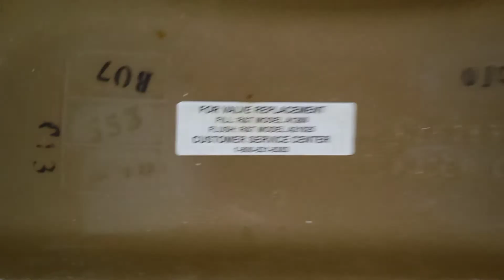Valero/Weinerschnitzel Unisex Restroom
Every restroom in this building has a Glacier Bay and they're all different.

Glacier Bay High Efficiency Toilet
(2014/9/20)